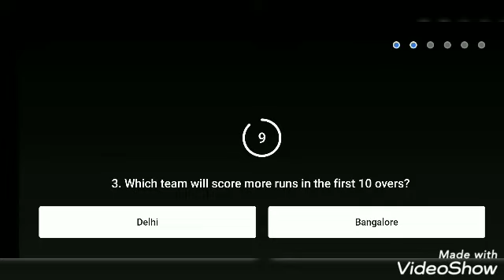Flipkart Quiz : 27 April 2021 Power Play With Champion Episode 19 ( BLR VS DEL ) Answer